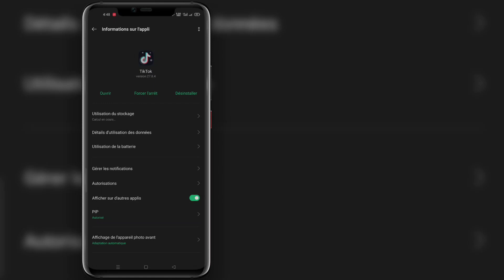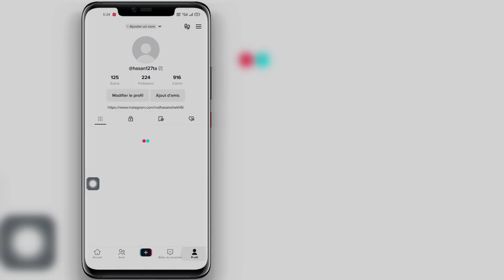Comment réparer l'option Ajouter des amis qui ne s'affiche pas sur TikTok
Comment réparer l'option Ajouter des amis qui ne s'affiche pas sur TikTok |  Tiktok Nouvelle mise à jour 2023

  Ici, dans cette vidéo, je vais montrer comment réparer l'option Ajouter des amis qui ne s'affiche pas sur TikTok |  Tiktok Nouvelle mise à jour 2023